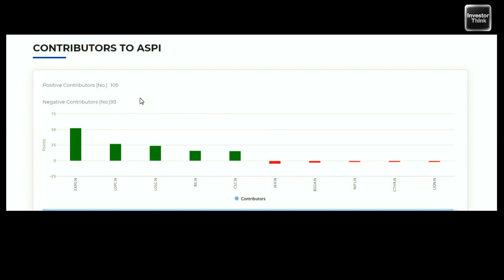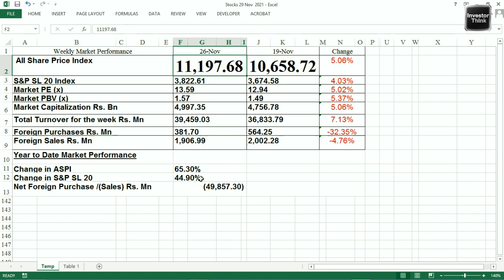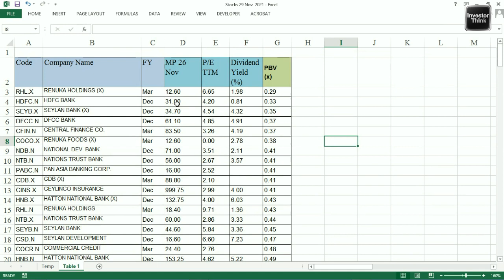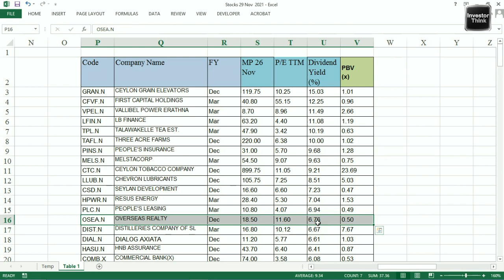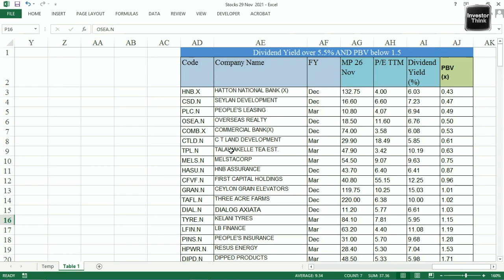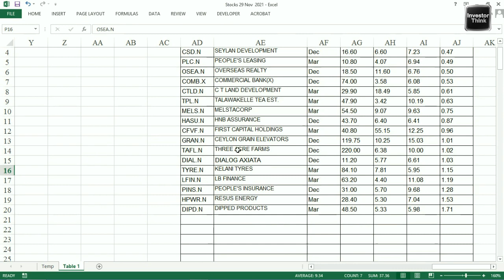🇱🇰හොඳම Undervalued සහ​ High Dividend Yield Stocks | Week ending 26th November 2021| Market Summary